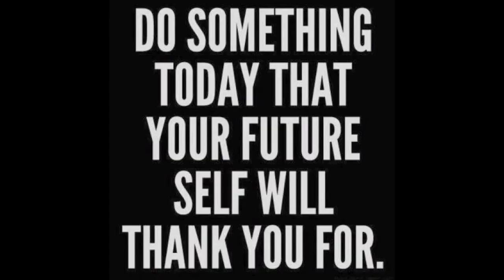Troy Kinne Comedy - Facebook inspiration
SitDown Comedy Club Brisbane - July 7, 2012